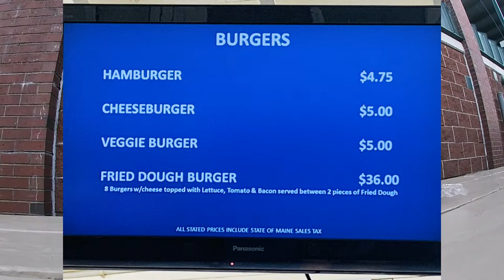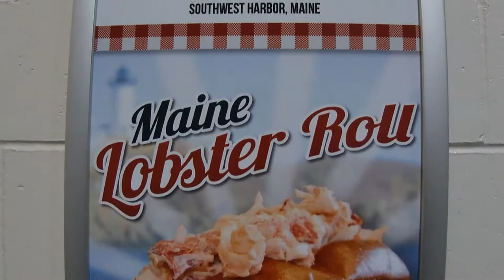Lobster Popcorn at Hadlock Field - PortlandSeadogs Opening Day 2019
The Portland Seaodgs have premiered some new creative foods at Hadlock Field for 2019. On Opening Day it was 40 degrees but we still wanted to support our team and try the Lobster Popcorn! Aside from Lobstah Popcorn, they are also offering a Fried Dough Burger! Come check it out!